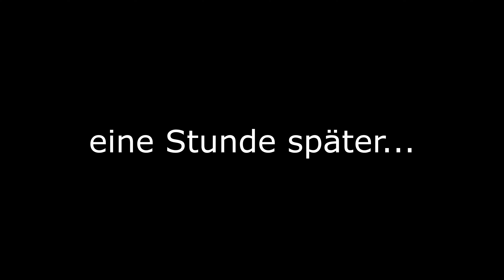ERSTES MAL als COUPLE bei 0°C im Wald übernachten! | Johnny Hand in der Wildnis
ÜBERLEBEN wir eine NACHT bei 0°C im WALD und ist unsere SURVIVAL AUSRÜSTUNG ausreichend?